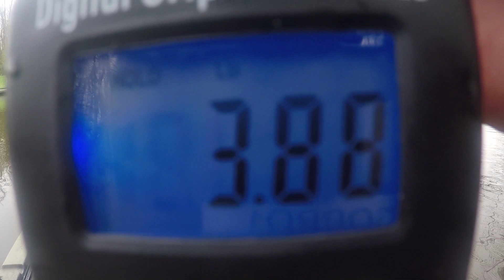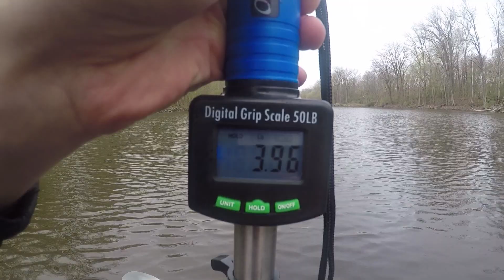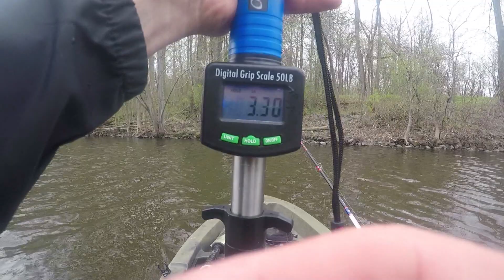20lbs+ Bag of Smallmouth on a Squarebill Crankbait!